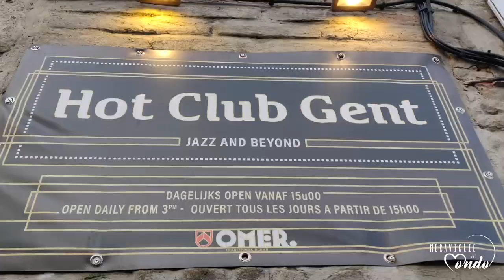Gent & Bruges in 2 Giorni...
Gent e Bruges sono due delle città del Belgio meglio conservate d'Europa.
In 2 giorni abbiamo cercato di raccogliere le immagini che più le rappresentano. Buona visione!